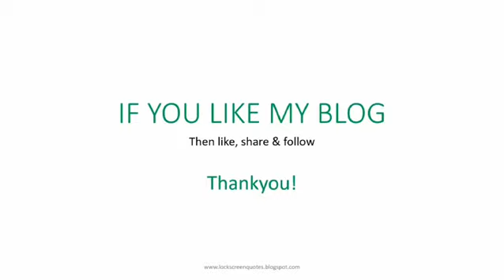Motivational Quotes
A blog where you find motivational quotes wallpapers for your smart phone's display.